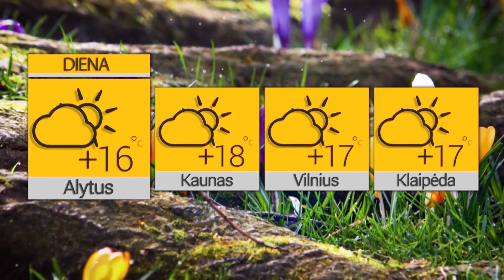2023 05 19 Orai